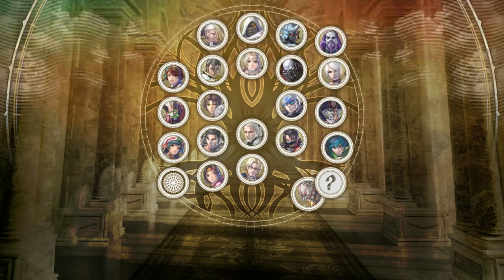Soul Calibur 6 - Fatal Art customs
characters by Bonehouse
Aryr by Andi, redesign by Bonehouse